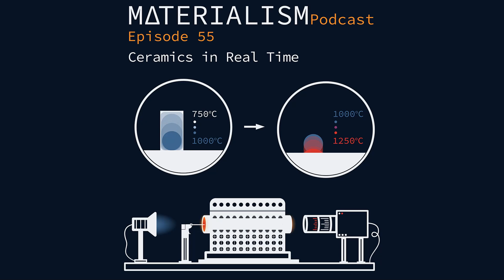Materialism Podcast Ep 55: Ceramics in Real Time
Anyone who has worked with ceramics knows that they are notoriously difficult to work with and gain data on. We sit down with Daniele Paganelli to discuss their current measurement devices and how they work. We also look to the future as Daniele explains their plans for a new online ceramics database and marketplace.

This episode is sponsored by Expert Lab Service, if you need devices to get real time data on Ceramics, consultation on how to run tests, or someone to run the tests for you considering giving them a try.

This episode is also sponsored by Materials Today, an Elsevier community dedicated to the creation and sharing of materials science knowledge and experience through their peer-reviewed journals, academic conferences, educational webinars, and more.

Thanks to Kolobyte and Alphabot for letting us use their music in the show!

Materialism Team: Taylor Sparks (co-creator,co-host), Andrew Falkowski (co-creator,co-host), Jared Duffy (production, marketing, and editing), Ramsey Issa.

Keywords: expert lab service ceramics processing data furnace Heating Microscope Optical Dilatometer Optical Fleximeter

Support Materialism: A Materials Science Podcast by contributing to their Tip Jar